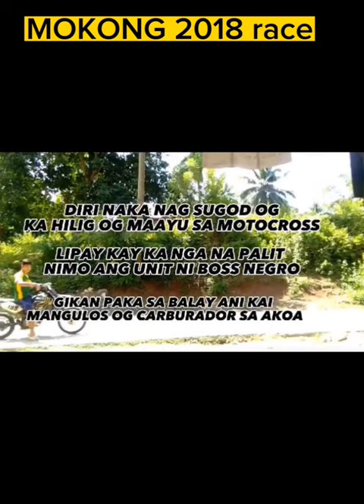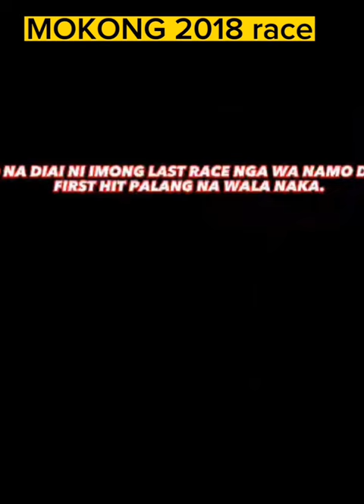MOKONG 2018 race a.k.a Clint joey pading lonongan